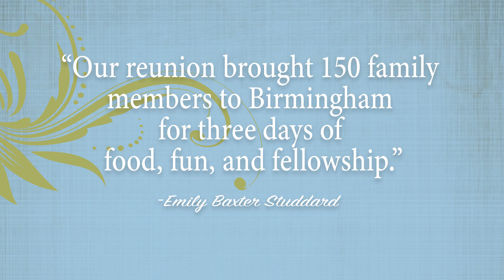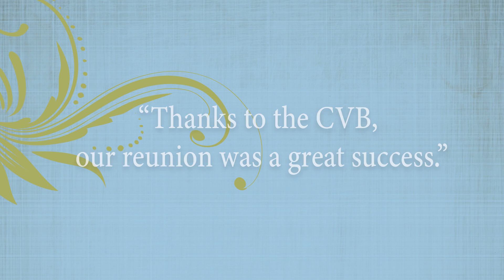A Reunion to Remember